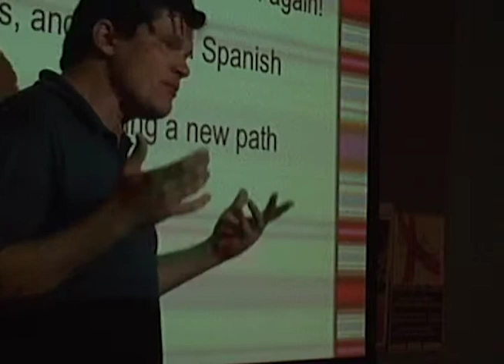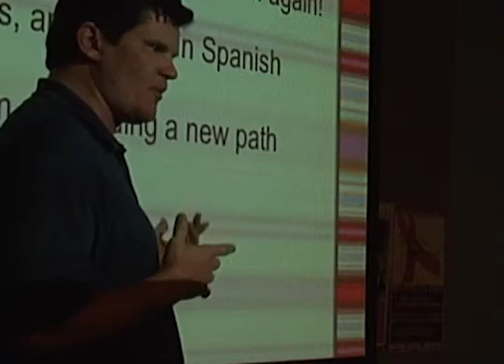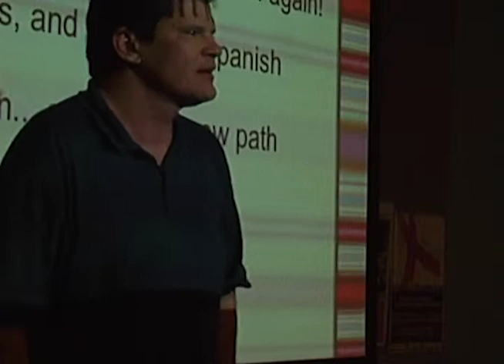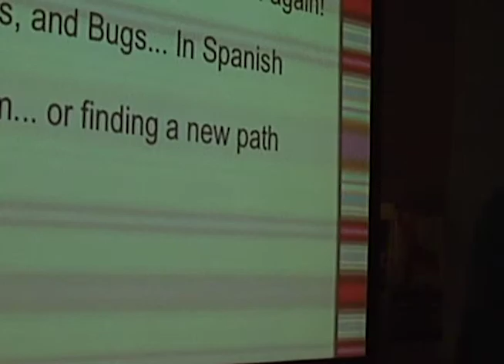Ron Friedman - Film vs Games